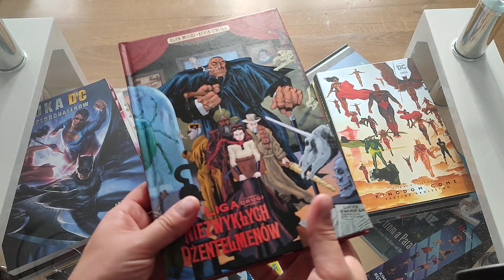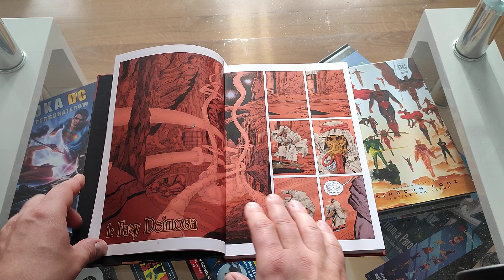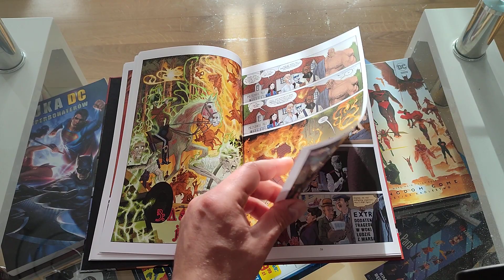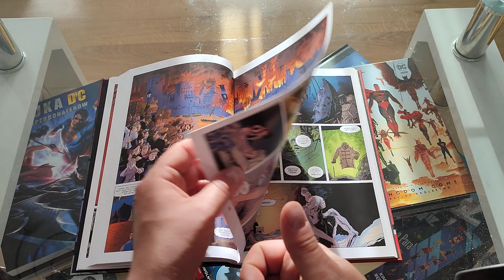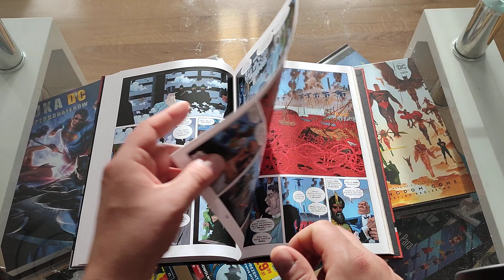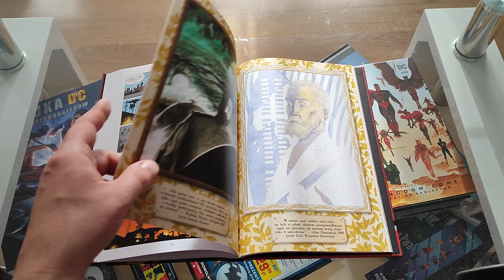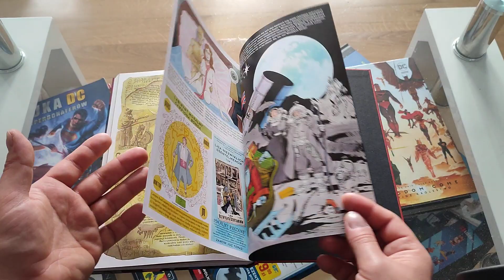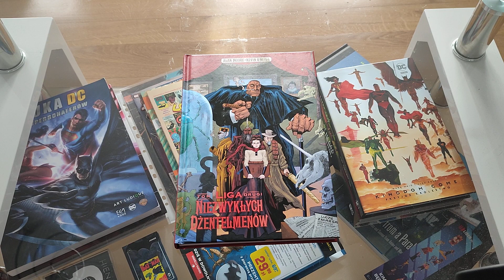Liga niezwykłych dżentelmenów Tom 2 - #483 Prezentacja i opinia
Nareszcie moglem się zmierzyć z tak trudno dostępną pozycją na naszym rynku dzięki dodrukom Egmontu :)
Tutaj jestem:
Zainteresowany współpracą ?